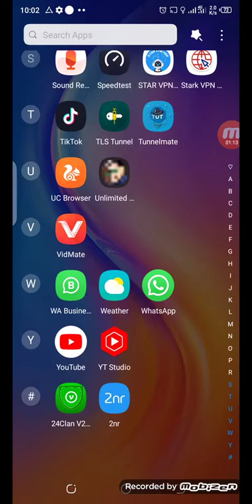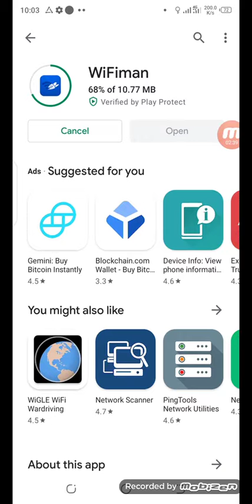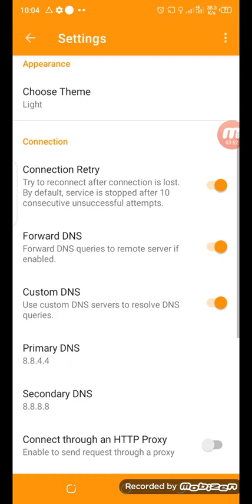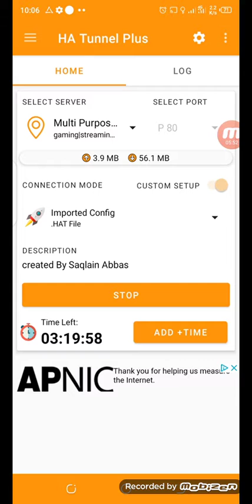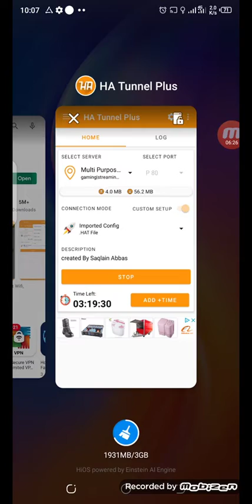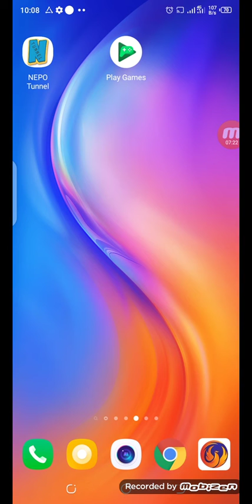Zong Ki New offer A gie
Whatsapp Help Group

File Link